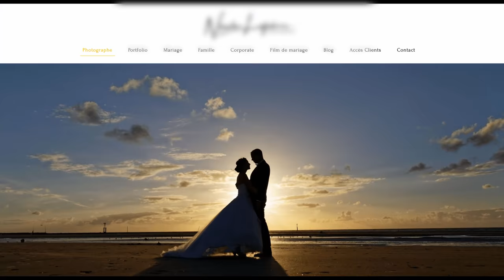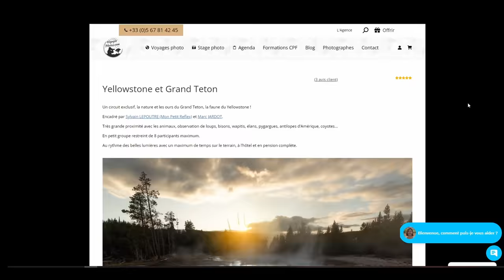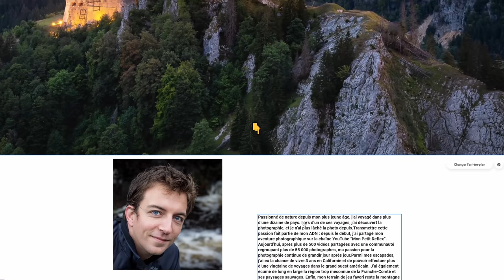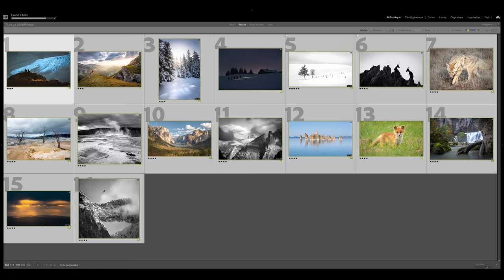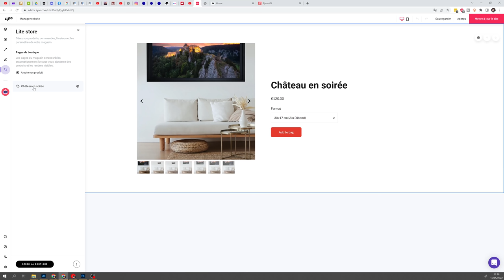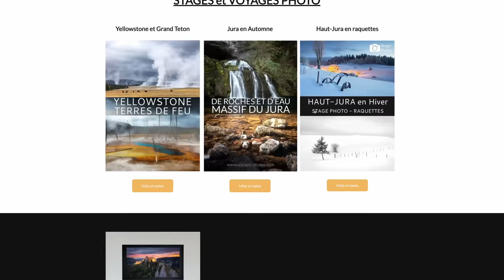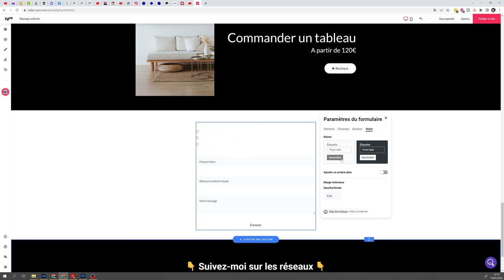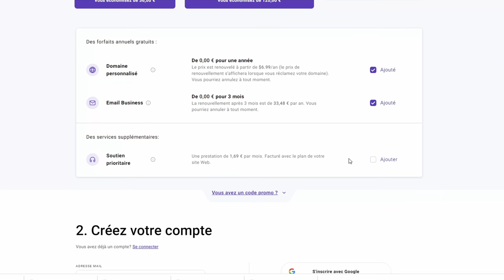LE PROBLÈME avec les SITES WEB de PHOTOGRAPHES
Personne n'en parle et pourtant ça fait TOUTE LA DIFFÉRENCE !

0:00 Le paradoxe
1:28 La raison
3:22 Les objectif du site
6:12 Les sections du site
9:27 Le GROS morceau !
13:36 L'IA qui vous simplifie la vie

➜ A   P R O P O S   D E   M O N   P E T I T   R E F L E X  :

Ici, on parle photo. Mais attention ! Pas la photo technique que seuls les spécialistes peuvent comprendre ! Non, ici, on échange des astuces, des "trucs", des expériences plus ou moins réussies mais qui dans tous les cas feront progresser dans cet art difficile de la photo.

La chaîne a débuté en Novembre 2012, quand j'ai reçu mon premier reflex, un Canon EOS 1100D. Depuis, je tente d'apprendre et je partage mes pérégrinations ici avec vous.

S I T E I N T E R N E T

M E S   A U T R E S   C H A I N E S   Y O U T U B E :

Crédits audio :
Générique : David Lohstana - Demain je change de vie

Crédits image :
Logo par : Le rat et l'ours
Animation Générique par : Aurélien Kirchner